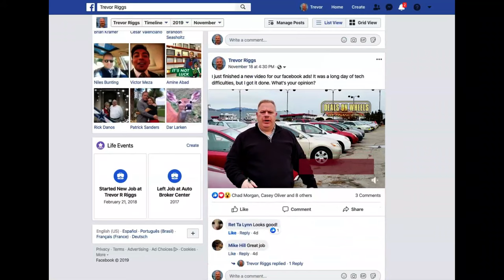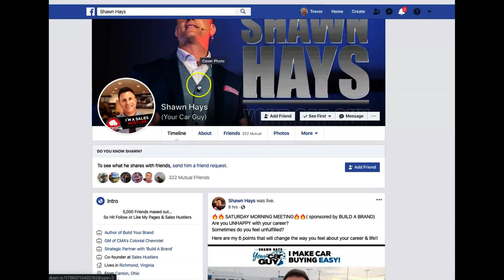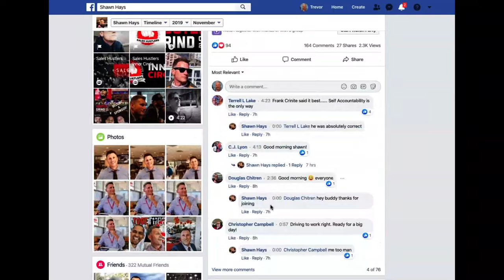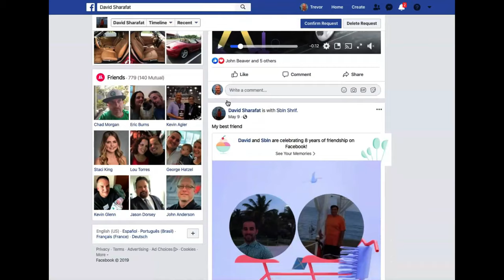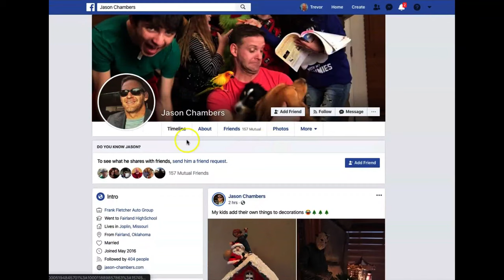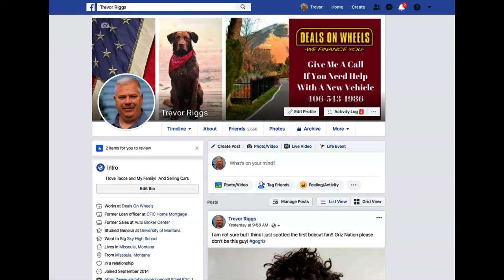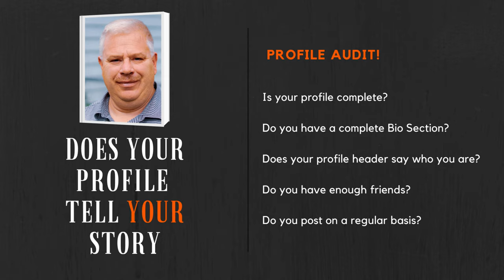No One Cares About Your Facebook Profile And How To Fix It. Live Replay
Most Facebook profiles fail and in this live stream, I am going to suggest a way for you to set up your profile so you can gain more friends and get more sales and make more money with organic traffic.